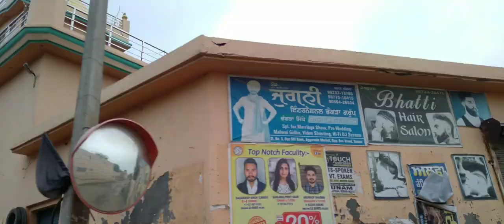🙏🙏🙏ਦਰਸ਼ਨ ਕਰੋ ਬਾਬਾ ਗੈਬਨਾਥ ਜੀ ਦਾ ਡੇਰਾ ਪਿੰਡ ਛਾਹੜ🙏🙏🙏@JaanMahalvideo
2k#Shortvideo,
Gagandeep Singh
Jagjit Singh
Nirmal Singh
Prem Singh
ladi Singh
Mankirat Singh
Guri Cheema
Balbir singh
Jasbir Singh
Raji Singh
Rupinder Singh
Dalbir Singh
Sanju Singh
Taihal Singh
Kamaneet Singh
Jasan Singh
Hardew Singh
Shrni Singh
Gurjant Singh
Gurcharn Singh
Gurjant Singh
Bhola Singh
Ramfal Singh
Amarjeet Singh
Gurmeet Singh
Nari Singh
Guri Singh
Bali Singh
Sukhwinder Singh
Pavitar singh
Bably Singh
Charanjeet Singh
Rupinder Singh
Darshan Singh
Balram Singh